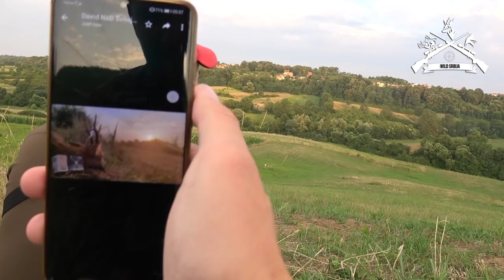E142 Lov srndaća u sezoni parenja - Barajevo/Roebuck hunt in the rut - Barajevo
U ovonedeljnoj epizodi jedno novo loviste za nas, u pitanju je LU "Mića Popović" Barajevo.
Lovili smo sa našim drugarima Brankom i Dragom, bili smo u potrazi za srndaćima, vreme parenja je svakako jedan od najatraktivnijih perioda godine za lov srneće divljači, lov je bio neizvesan do samog kraja i pun uzbudjenja, sve preporuke za ovo lovačko društvo i stručnu službu. Uživajte.

Do sledećeg utorka u 19:00, Dobar pogled!

Za reklamni prostor i organizaciju lova kontaktirajte nas na , mi smo ovoga puta pratili mog brata Djoleta na tom putu, nije bilo jednostavno ali na kraju smo uspeli, nije se obrukao i čim se ukazala valjana šansa odstrelio je srndaća preciznim hitcem, jeste da je trajalo malo duže ali šta da se radi sve je to lov.